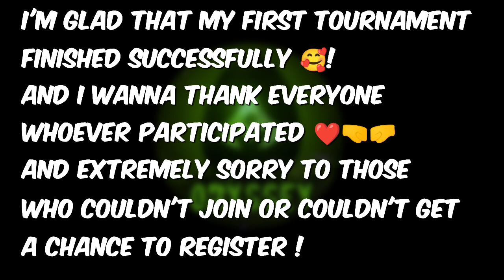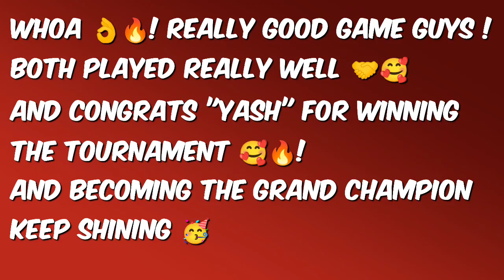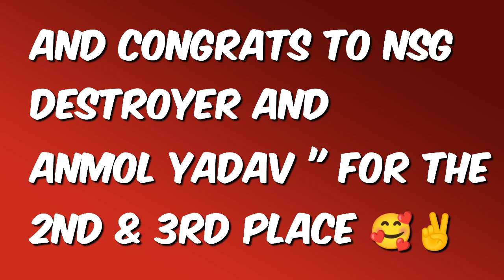SFA- odyssey tournament FINALS ❤️🏆 || spicy battle ✌️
heyy guys finally my tournament got end and here's the result xd 🏆❤️!
congratulations to all 3 of them 🤗well played Bois
keep slaying

Courage and Willpower by Keys of Moon |